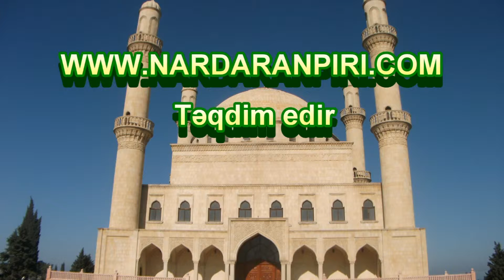Nardaranpiri.com: Hacı Şeyx Fədai "Ramazan əhkamına aid məsələ haqqında - 6" 05.07.2014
Nardaranpiri.com: Nardaran Rəhimə xanım (s.ə) ziyarətgahının Hüseyniyyəsində Hüccətul islam vəl muslimin Hacı Şeyx Fədai "Ramazan əhkamına aid məsələ haqqında - 6" 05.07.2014